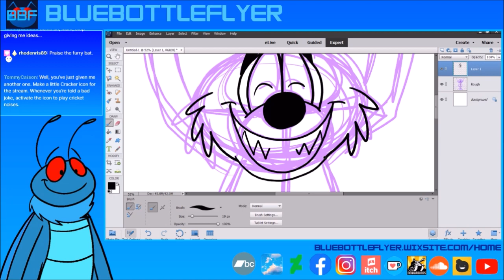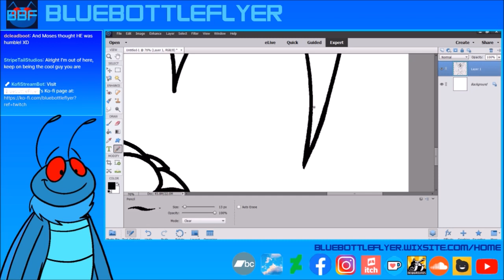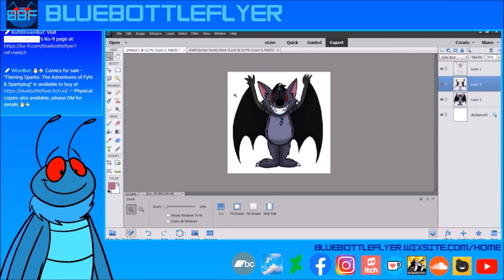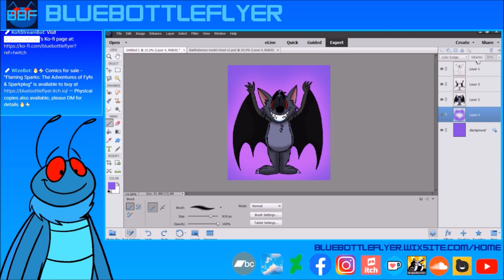Speedpaint: Bat Appreciation Forever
Drawn with Adobe Photoshop Elements 14 and Wacom One tablet
Recorded with Twitch Studio
Note: Video has no sound